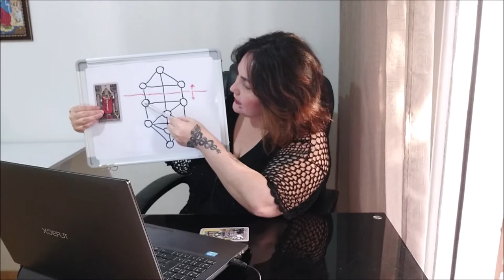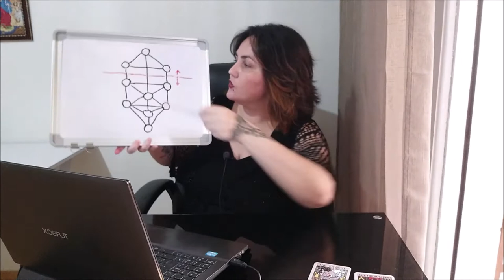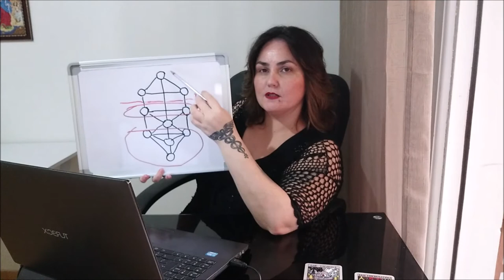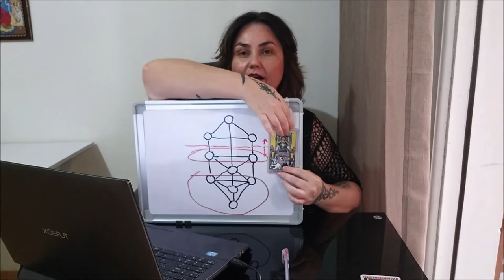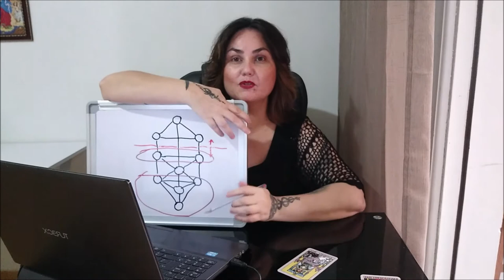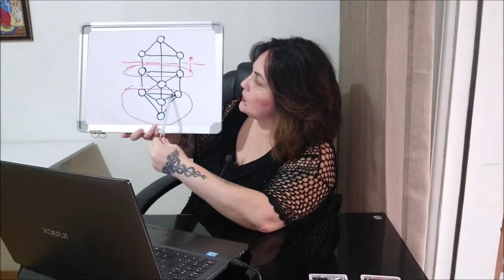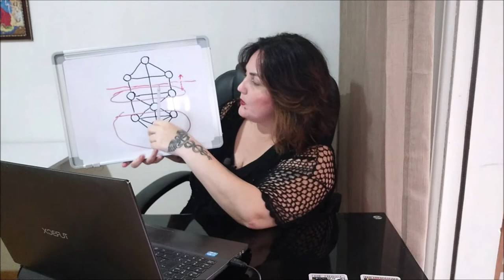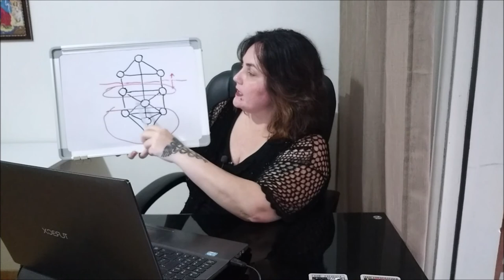Урок 2 ч 2 Учение Платона о душе. Онтология.